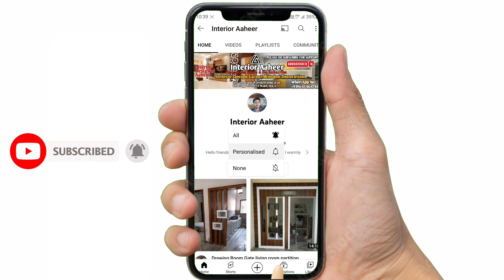New Design Of Kitchen 2023 See New Design Of Kitchen रसोई का नया डिज़ाइन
New Design Of Kitchen 2023 See New Design Of Kitchen रसोई का नया डिज़ाइन New_Design Of Kitchen_2023

Hello
Friends & Family.
Here is Aaheer, Creator of Interior Aaheer" interior design ke one video about

Ep-21| लग्जरी Interior डिजाइन | Wardrobe Design Inside | White Wardrobe Design for Master Bedroom

{ Interior Aaheer}

Thank fo Watch Interior Aaheer